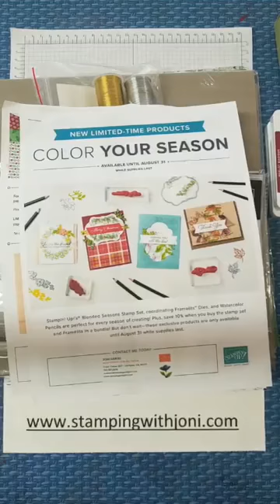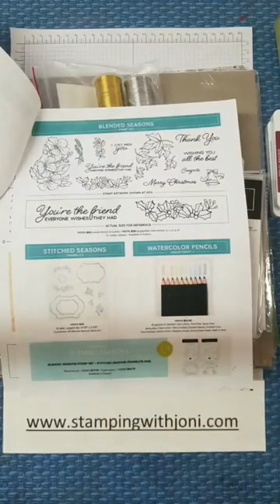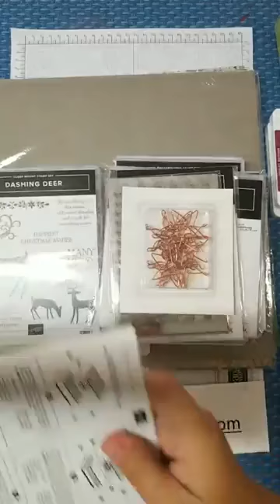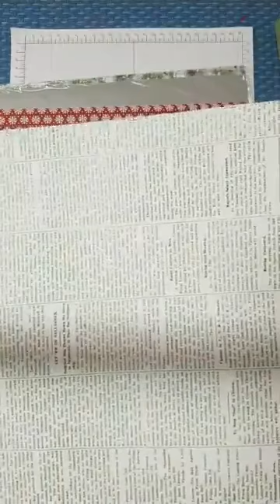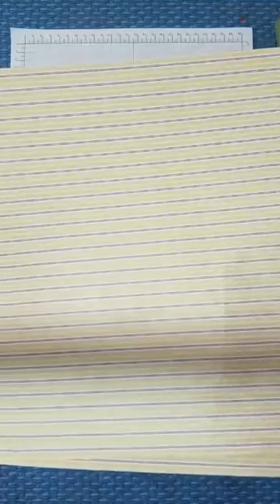Little bits make a difference and new catalog preview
Watch as I open pre-order items from the Holiday Catalog and create a card with just a scrap or tidbit of paper.